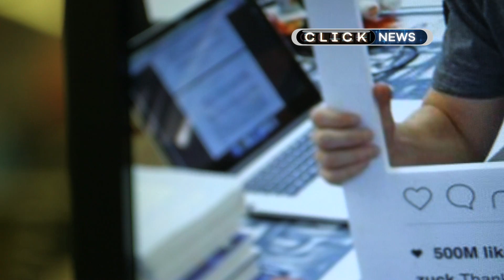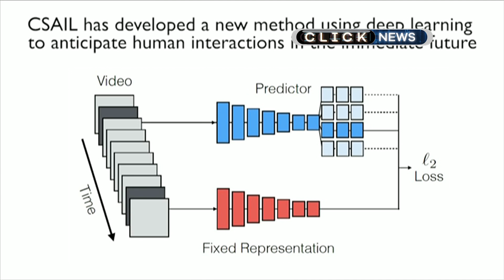Microsoft's hi-tech mosquito trap and other tech news - BBC Click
Lara Lewington looks at some of the best of the week's technology news, including the news that the US prepares to relax its regulations on flying drones.

Plus, Microsoft researchers have built a hi-tech mosquito trap to help combat diseases like the Zika virus.